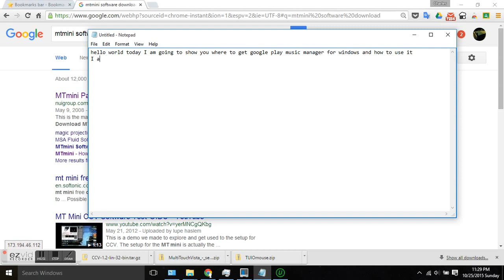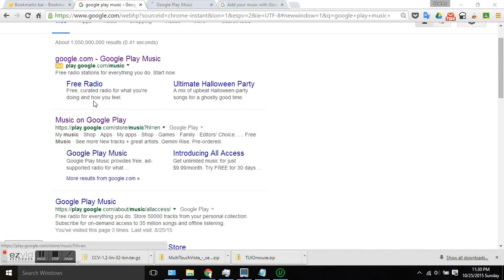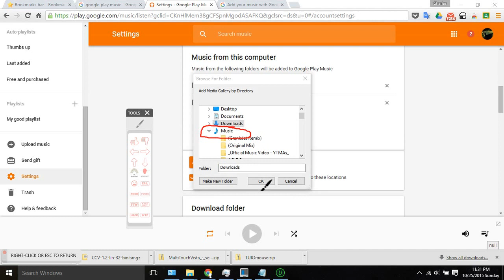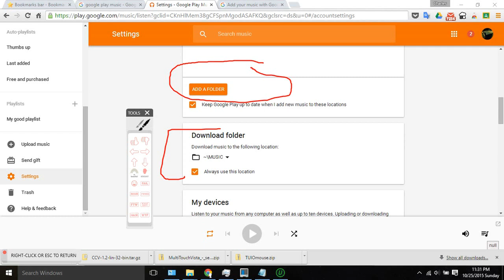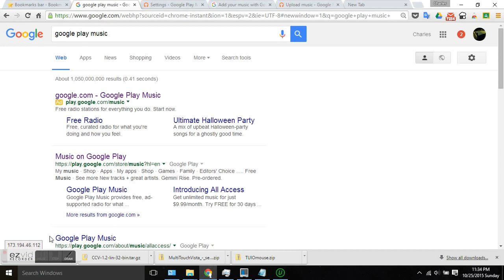How to upload your music to Google Play Music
How to upload your music to Google Play Music using Google Play Music online and by downloading Music Manager by Google